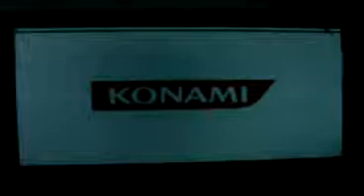Playing on the PSP: GRADIUS COLLECTION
visit the above address for my personal game review and to find out how to unlock the PSP gaming potential play isos and emulate gaming systems and more...